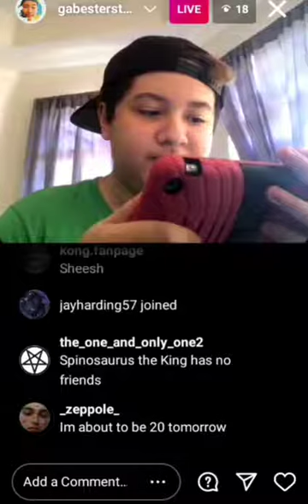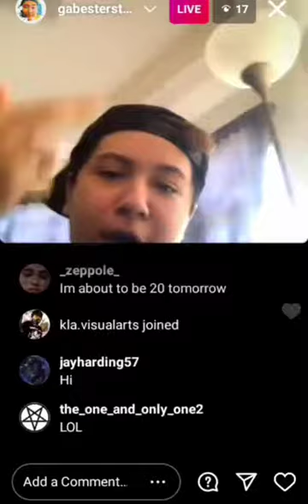Do not believe what user GodzillaAndSonic2007 said about SpinosaurusTheKing on this video!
Please, do not believe what user GodzillaAndSonic2007 said about SpinosaurusTheKing on this video! Base on what I heard and saw, I see no proof at all. The reason why I am sharing it is to make people understand that the guy in the video called Gabester Studios is making a fake video that is not true about the user Spinosaurus The King. Here is the link to the first video that was called Gabester Studios Exposes Spinosaurus The King On Instagram Live. On that link, you will have all of the proof that you need.

Useful links

Once again, do not believe a word that GodzillaAndSonic2007 about SpinosaurusTheKing on this video thank you!